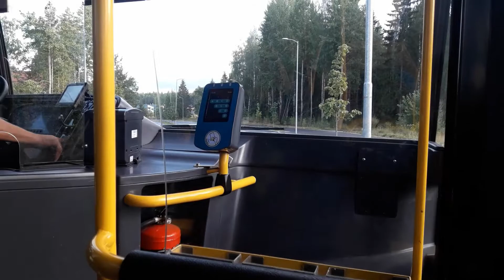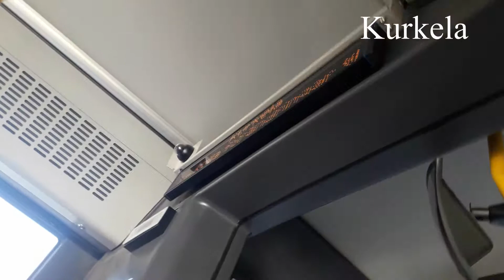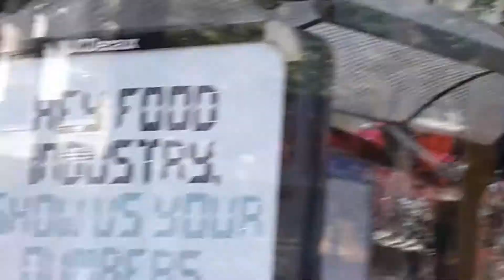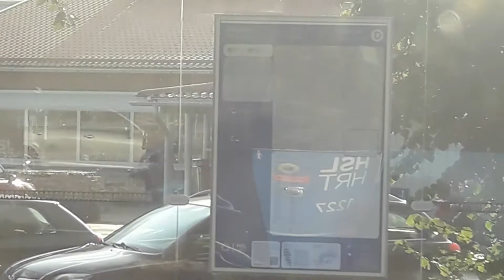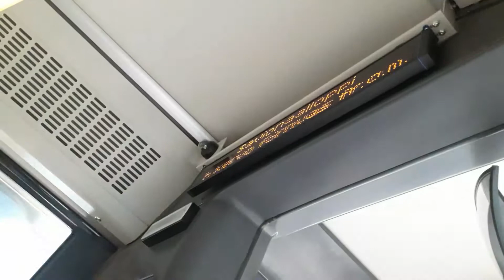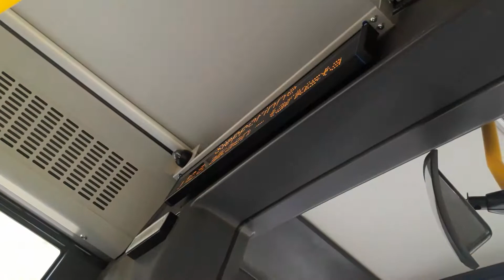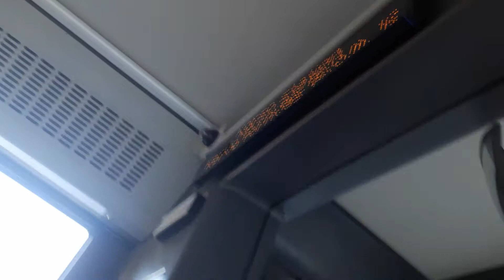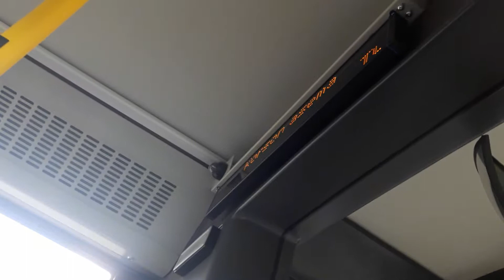973 Vanha reitti Virrenkulma-Kerava.as-Korso.as-Peijas